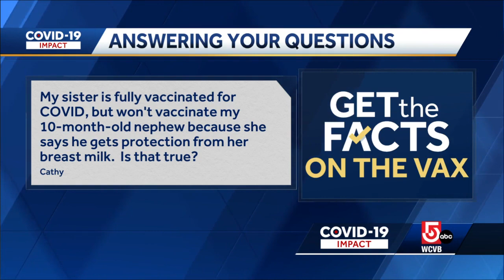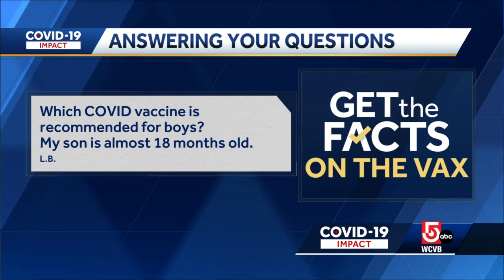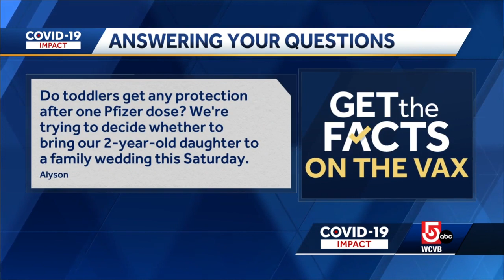Mass. doc on new COVID variants’ impacts on kids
Dr. Rick Malley, an infectious disease specialist at Boston Children's Hospital, talks about the super-contagious COVID-19 strain BA5, which now accounts for 60% of all new infections in New England, and its impacts on kids.